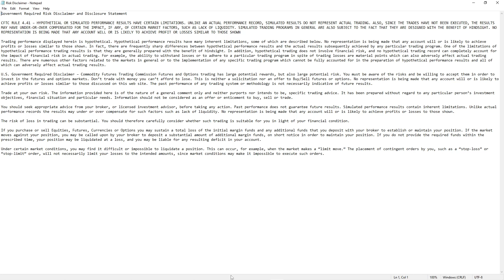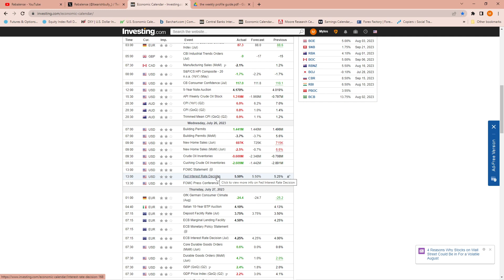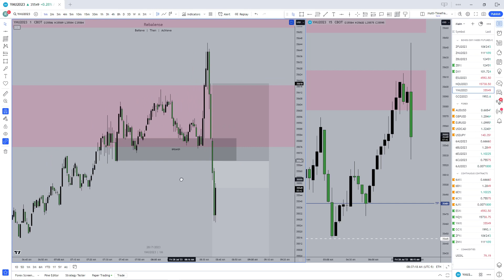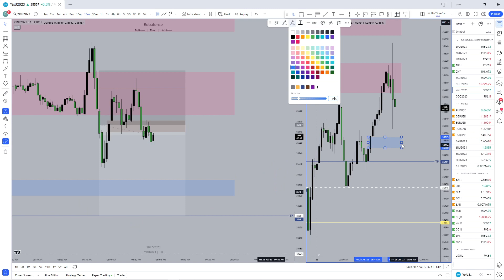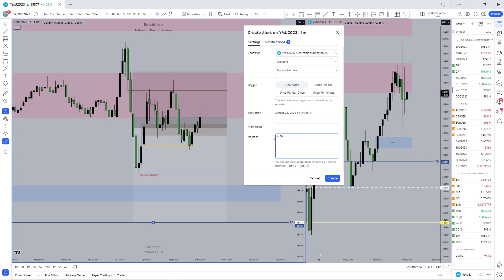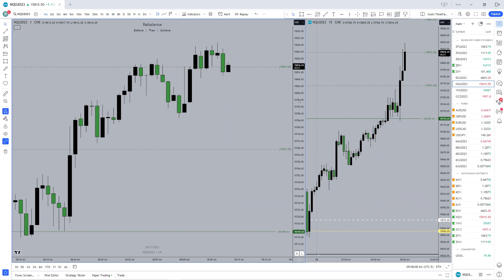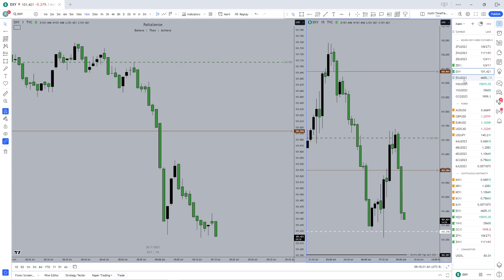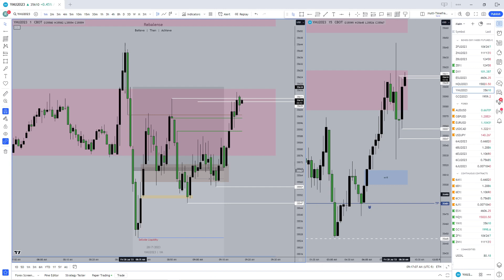Friday July 28, 2023 NY Session Live Tape Reading